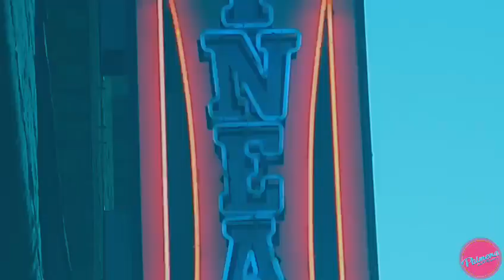London Audition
Palmera Audition for dancers and singers - London